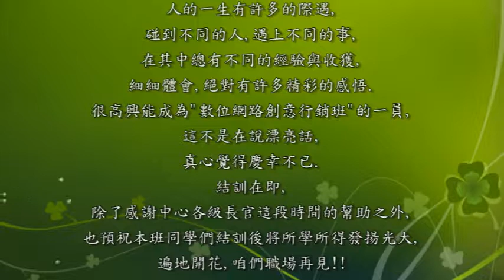退輔會職業訓練中心103年下數位網路創意行銷班生活學習剪影